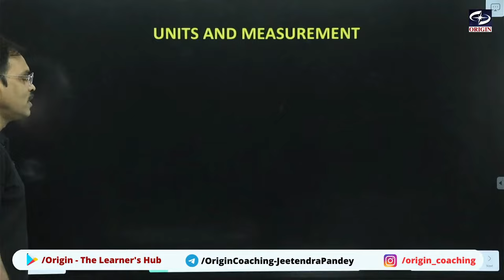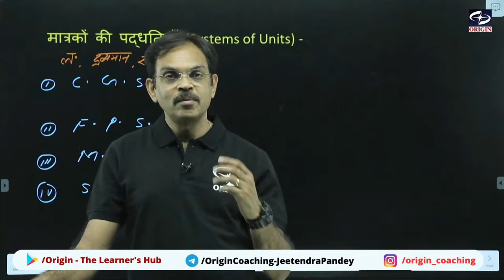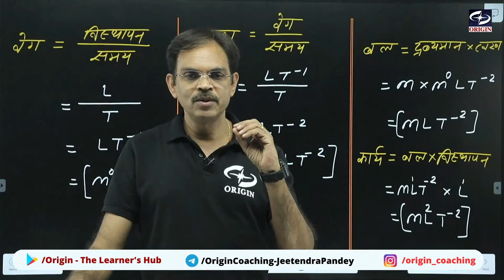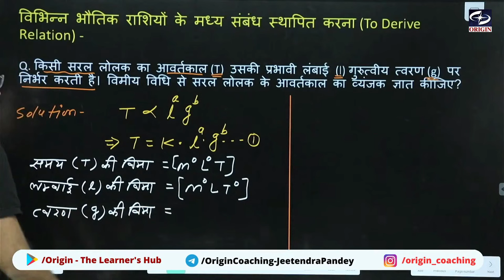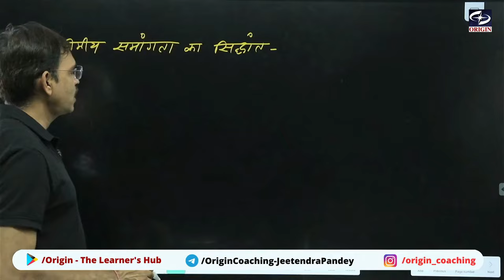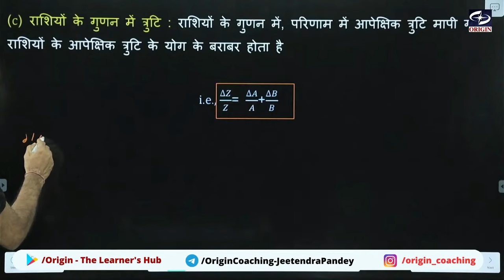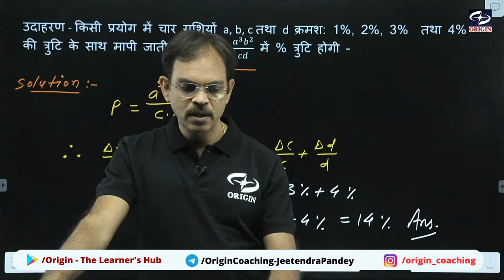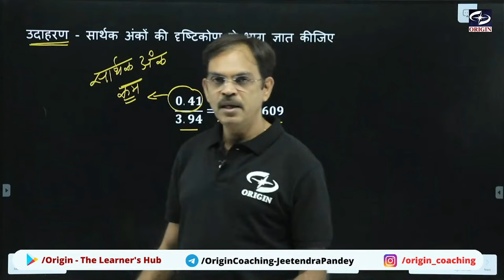Units and Measurements मात्रक / इकाई तथा मापन Class 11 | Chapter 2 Physics JEE NEET - One Shot